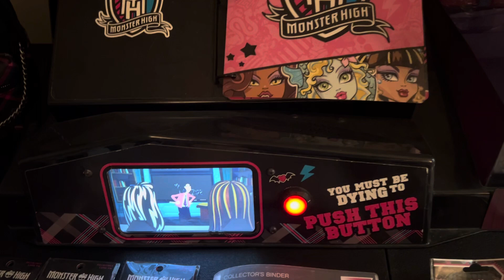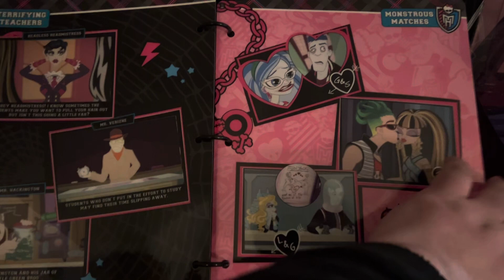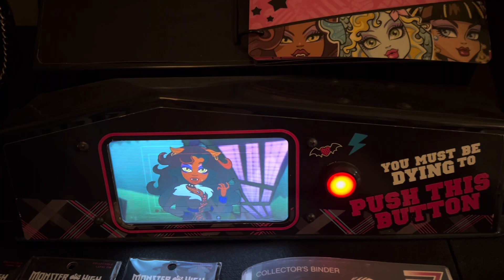Rarest Monster high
Monster high original store display with original 6 figures.  Only 300 ever made.
Rarest Monster High item out there